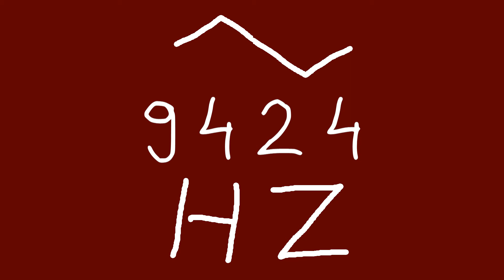9424 hz triangle